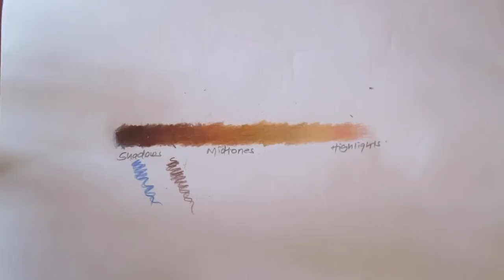How to color, blend dark skin tones with colored pencils | blending tips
Learn How To color skin tones  with colored pencils

In this video , I'm going to show you exactly, step-by-step how to color skin tones with colored pencils

★☆★ Materials used: ★☆★
Crayola colored pencils
Faber castell maker pens/ orange
Mechanical pencil
Pencil eraser